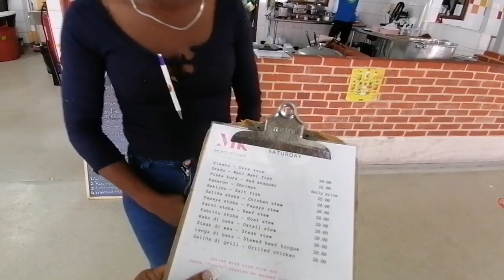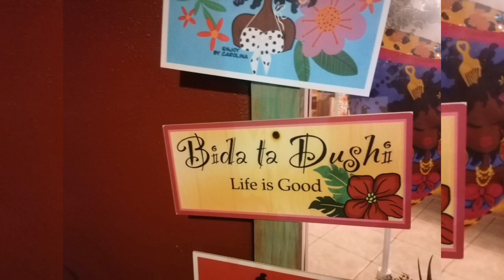BACK TO CURAÇAO PART6